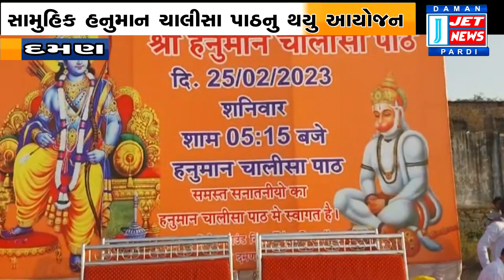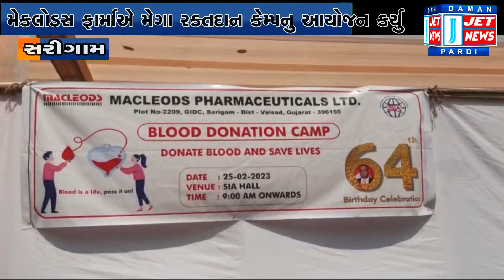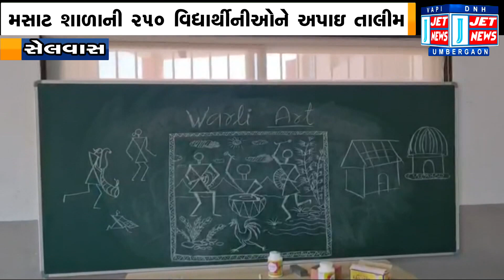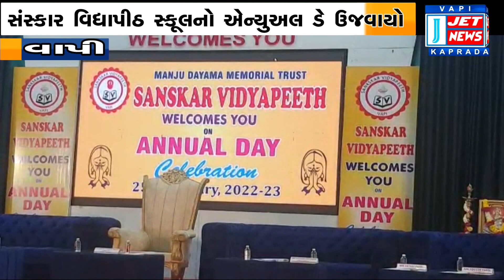25 FEBRUARY 2023 JET NEWS DAMAN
01:02 વાપીમાં નોન રિસાઇક્લેબલ વેસ્ટ ભરીને જતા ટ્રક ચાલકને પોલીસે રોકીને દંડ ભરાવીને છોડી મુક્યો

04:47 દપાડાના યુવાનની હત્યા પ્રકરણમાં સેલવાસ પોલીસે એક સગીર સહીત બે આરોપીની ધરપકડ કરી

06:08 સેલવાસમાં છત્રપતિ શિવાજી મહારાજ જયંતીના બેનરો ફાડી નખાતા મરાઠી સમાજમાં ભારે નારાજગી

07:14 દમણ ક્રિકેટ ગ્રાઉન્ડ પર વીએચપી અને બજરંગ દળે સામુહિક હનુમાન ચાલીસ પાઠનું આયોજન કર્યું

08:56 સરીગામ સ્થિત મેકલોડ્સ ફાર્મા કંપનીના એમડીના જન્મ દિવસ નિમિતે મેગા રક્તદાન કેમ્પ યોજાયો

11:23 મસાટ માધ્યમિક શાળાની 250થી વધુ વિદ્યાર્થીનીઓને વારલી પેઇન્ટીંગની તાલીમ આપવામાં આવી

14:39 વિશ્વ શાંતિના ઉદેશ્ય સાથે સેલવાસના ગાયત્રી મંદિર ખાતે 24 કુંડીય મહા યજ્ઞનું આયોજન કરાયું

16:38 છરવાડા સ્થિત સંસ્કાર વિદ્યાપીઠનો ભારત દર્શન થીમ હેઠળ ભવ્ય રીતે ઉજવાયો વાર્ષિક મહોત્સવ